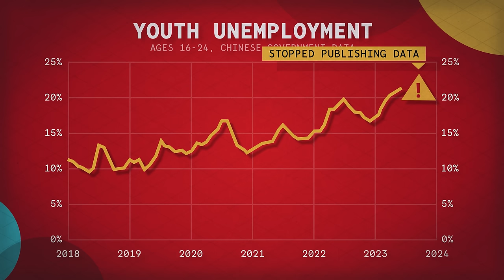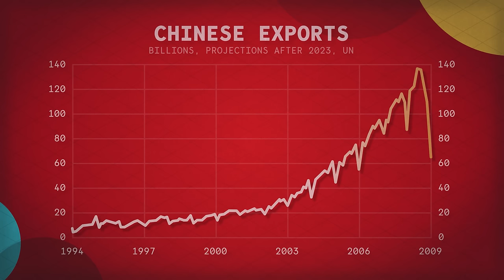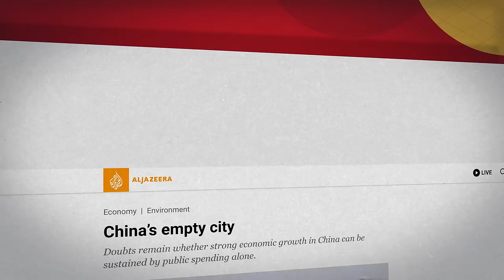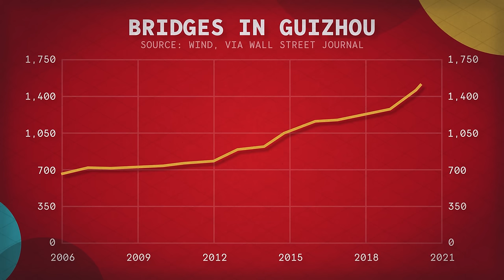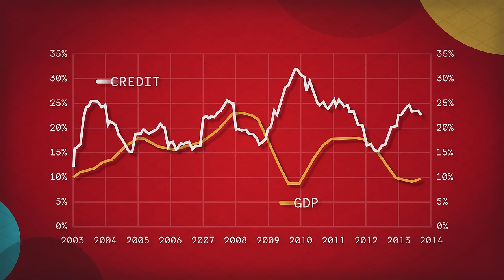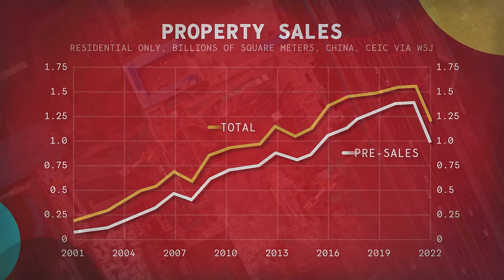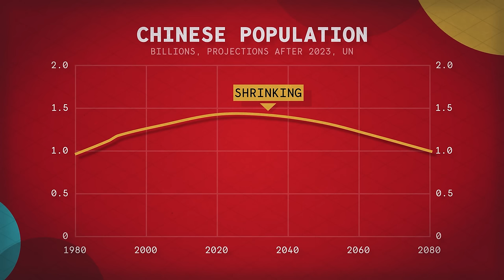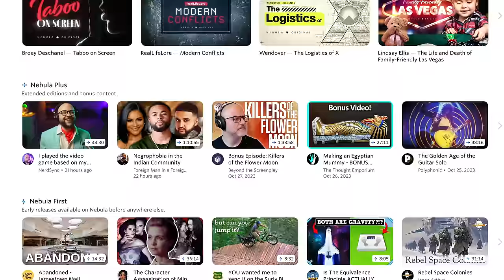China’s Fundamental Economic Problem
Watch the new (7th) episode of my Nebula Original China, Actually, "The One-Child Policy"